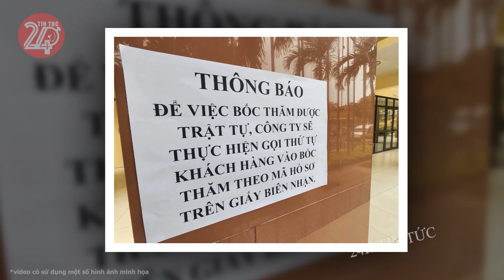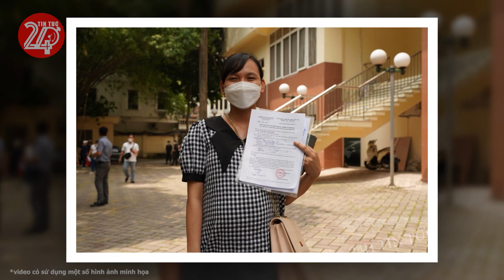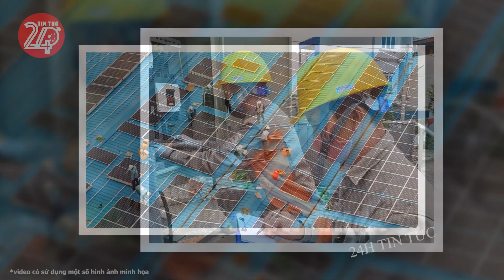Tin tức nhanh và chính xác nhất ngày 14/02/2024 Tin nóng Việt Nam Mới Nhất Hôm Nay